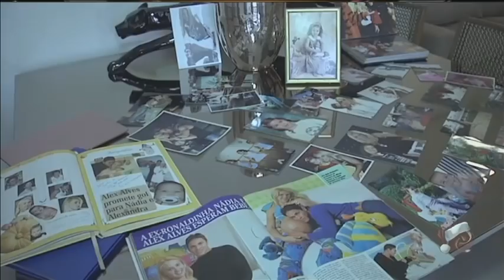Filha de Alex Alves com capa da Playboy vira DJ (2ª parte)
Assista a 2ª parte da matéria com a filha do ex-jogador.